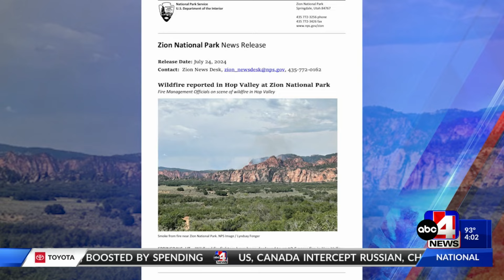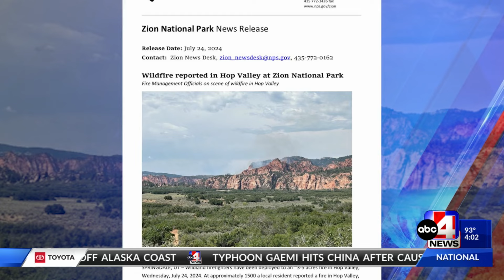Updates on Utah's wildfires